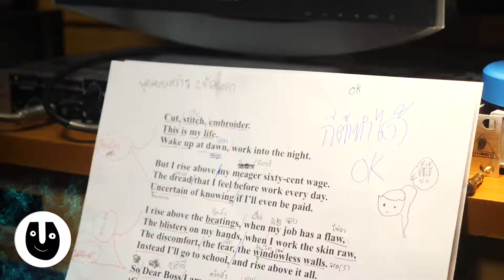รับทำแคสติง - แคสงานพากษ์เสียงเด็ก โดย Masterclass Studio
MasterClass Studio Bangkok is a performing arts school for children and adults. We have a big number of talents from different ages that are available for your production.

We can take over the casting as well as the production process for you and thus offer a one stop solution.

Bangkok has a wide range of talents from various backgrounds and with a wide range of accents.

(See English below) ขอบคุณทีมโปรดักชั่นแคนาดา ที่ไว้ใจทาง MasterClass Studio ให้แคสติ้งและอัดเสียงสำหรับงานนี้นะคะ น้องๆทุกคนที่ผ่านเข้ารอบทำกันได้ดีมากๆเลยค่ะ ทางทีมแคนาดาฝากชื่นชมมาด้วยนะคะ

Thank you to BBDO Canada for choosing our services for this voice over project. MasterClass Studio took carr of the Casting Process and the voice recording. Everybody that came to our casting showed a lot of talent. The Canadian team asked us to praise all of you!

Follow me on...ติดต่อเราที่

Line:       robinschroeter

MasterClass Studio
6/1 Ladprao 25
Wangthong Lang
Bangkok
Thailand

Line:       robinschroeter

MasterClass Studio
6/1 Ladprao 25
Junkasem, Chatuchuk
10900 Bangkok
Thailand